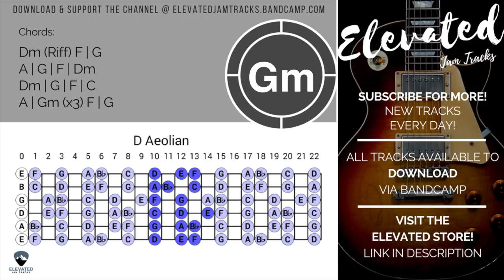Explosive Blues Rock | Guitar Backing Track Jam in D Minor